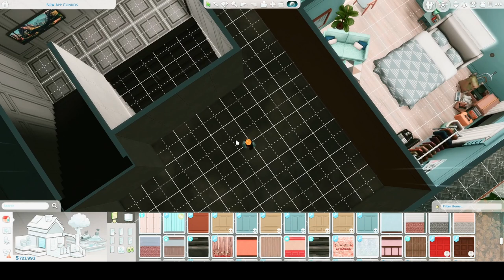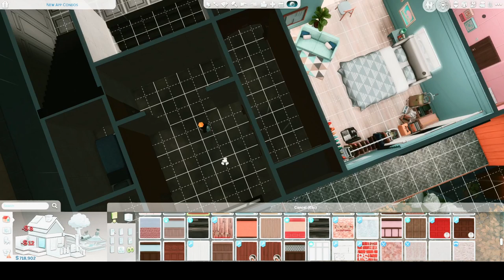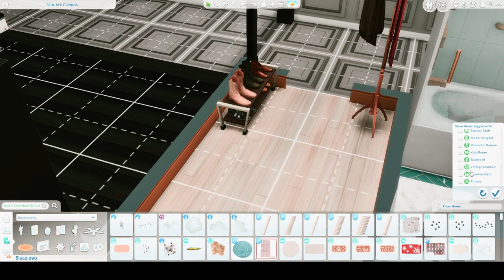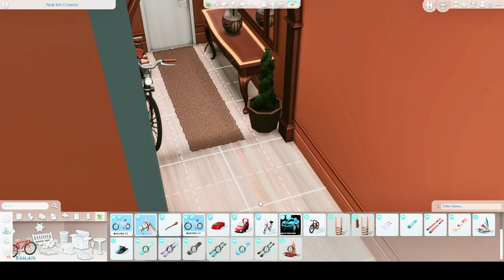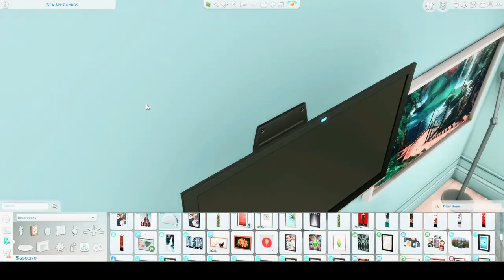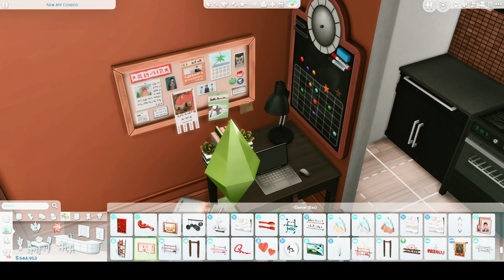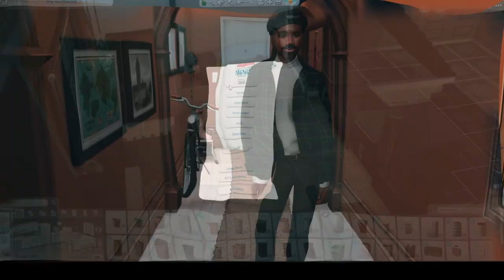Xiomara| Part 4| A Big Mistake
Josiah is determined to get Xio back!